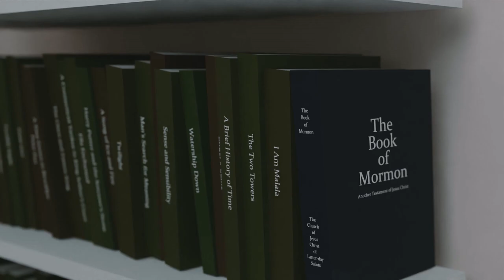Ep 12 - The Adam Project: Time Travel Families Are Forever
This movie may be so-so as a science fiction property, but we think it's excellent as a film about family relationships, grief, and raising teenagers. This episode has a lot of callouts to other time travel films and tv shows as well as some disagreement about the appropriateness of young Adam's questions for his older self. We also reveal that Liz mixes up Tom Cruise and Tom Hanks (oops!). Join us for a fun discussion of this sci-fi family drama.

Video editing by Liz Busby; Audio mastering by Carl Cranney

Associate Links: Links to products may be associate links, which means a small part of your purchase goes to Pop Culture on the Apricot Tree. We appreciate your support.